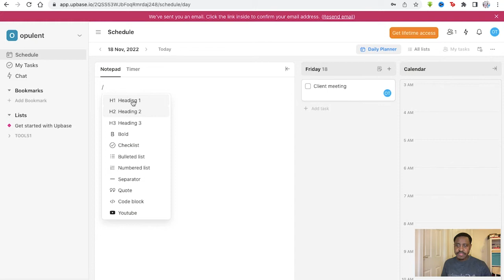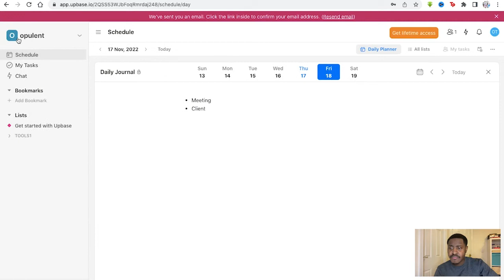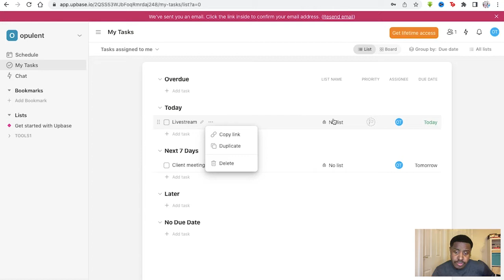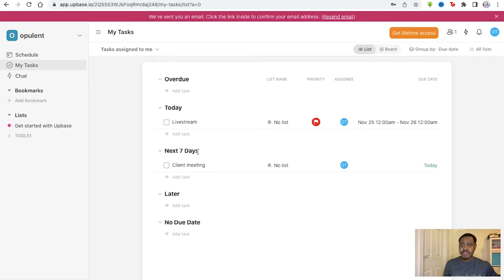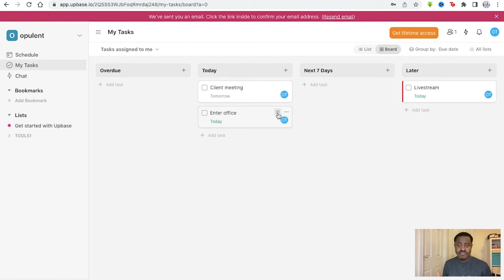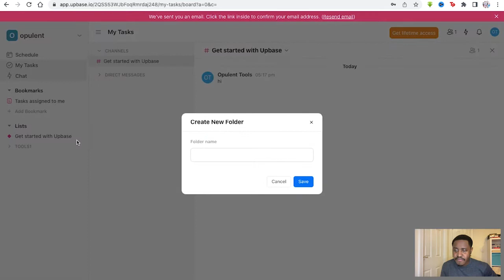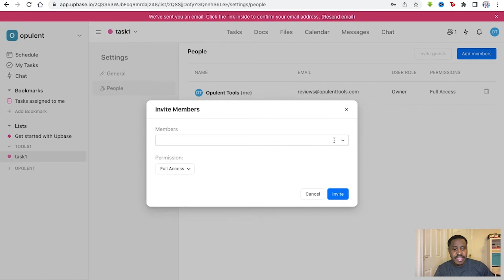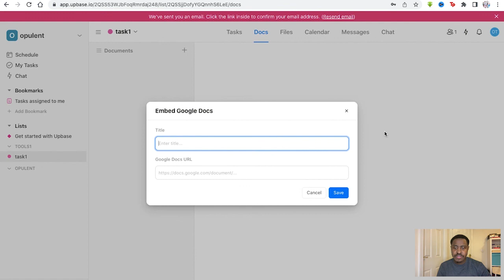Upbase Review - Full Insider Demo (Is Upbase Illegal?)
Upbase Review: Ready to see the power of Upbase? I'll be showcasing all the things you want to discover about Upbase in this Upbase review!

In this Upbase review Ill be answering the following questions:

1. What is Upbase and what does it do
2. How does Upbase work
3. The pros and cons of using Upbase
4. Who should use Upbase?
5. How to get started with Upbase

🕐Chapters🕐
0:00 Upbase Review
0:10 Upbase Discount
0:20 Exploring Upbase Dashboard
0:40 What is Upbase? Answered
01:50 Pro's and Con's of Upbase
06:00 Getting started with Upbase
06:30 Who is Upbase for?